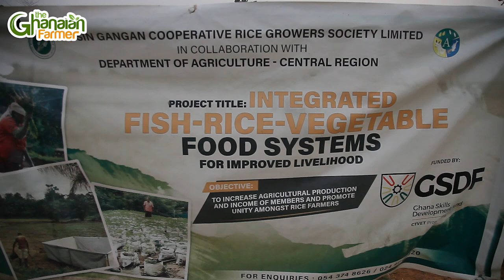Integrated Rice & Cat Fish Farming | Doubled Profits Farmers Are Producing Rice Without Fertilizer.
Due to the complementary ways that rice and fish use nitrogen, less fertilizer is needed, and less nitrogen is released into the environment.

Ultimately, there is less need for fertilizers, pesticides and herbicides than there would be with rice farming alone.

In this video, we speak to some rice farmers group in the central region who are practicing integrated rice and cat fish farming at a very cheaper cost. A very novel way of farming.

Let dive into the video and enrich our knowledge.